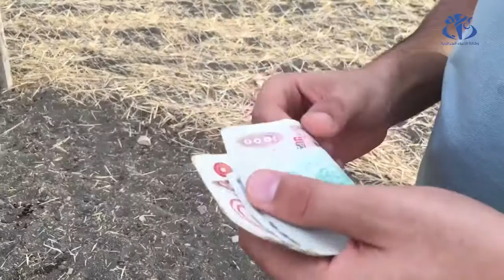حمام ڤرڤور حدد موعدك لاقتناء أضحيتك نموذج لتجنب الاحتكاك واحترام إجراءات الوقاية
الوعي لدى المواطن الجزائري
تحية واحترام فائق للأخوة في الجزائر الشقيق .